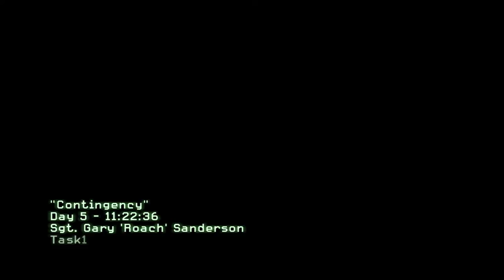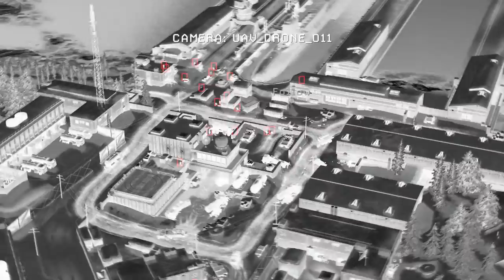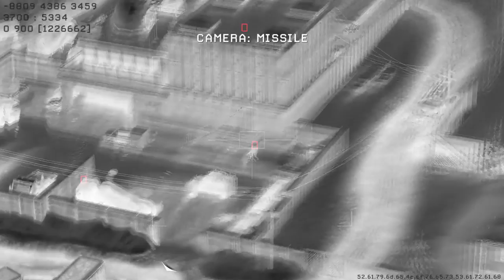Modern Warfare 2 Part 7